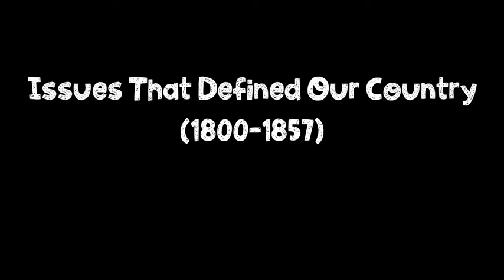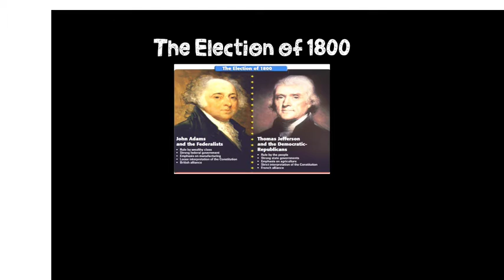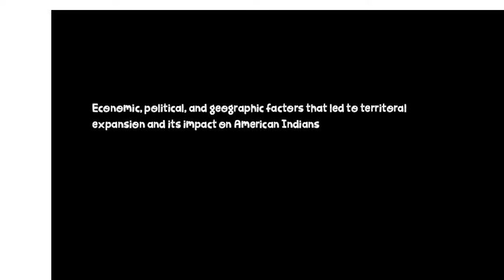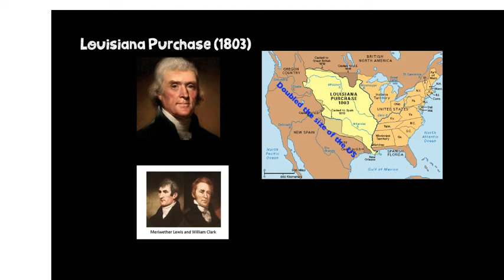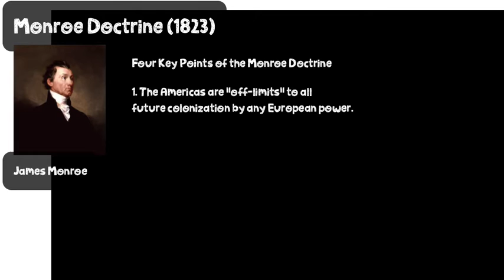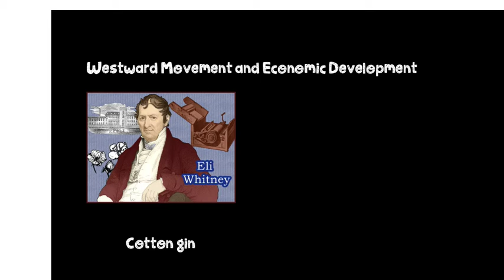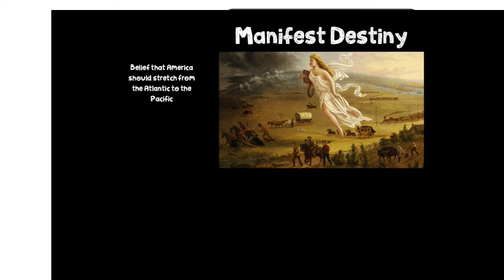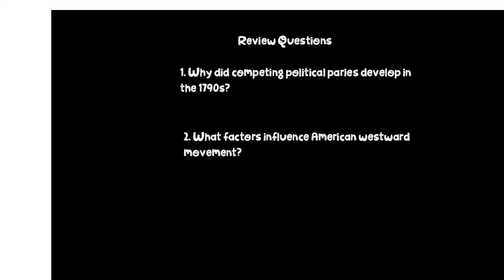VUS 6a and 6b Screencast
This video will help you understand the development of the first opposition party, as well as the political and economic factors that influenced westward expansion during the nineteenth century.